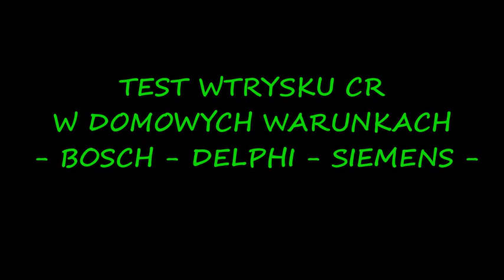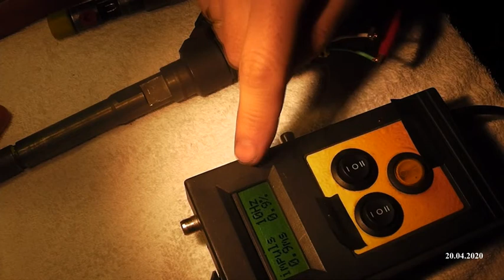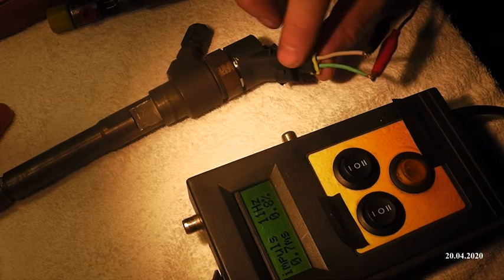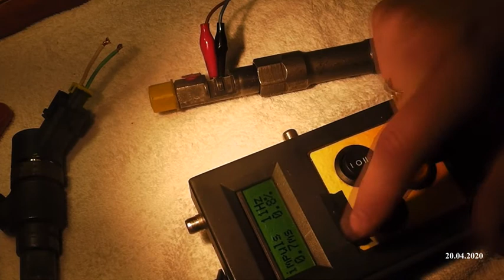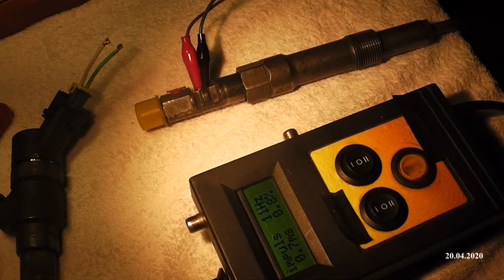EXPERT TEST WTRYSKU jak sprawdzić BOSCH DELPHI SIEMENS , INJECTION TEST COMMON RAIL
FILM POKAZUJE JAK SPRAWDZIĆ CZY CEWKA WTRYSKU JEST USZKODZONA  NAWET GDY MIERNIK WSKAZUJE ŻE JEST OK MOŻE SIĘ OKAZAĆ ŻE ZAWOREK NIE PUSZCZA PALIWA. ZAPRASZAM